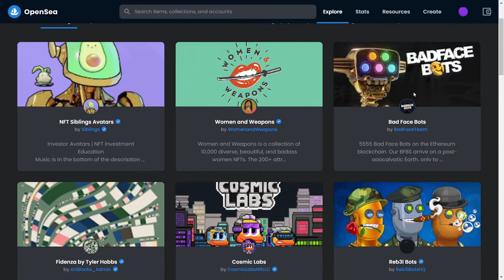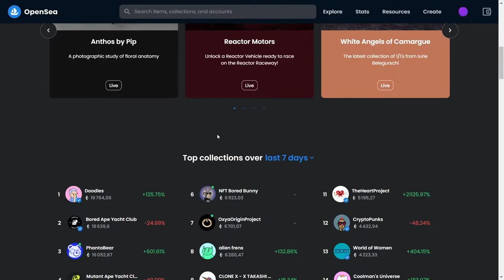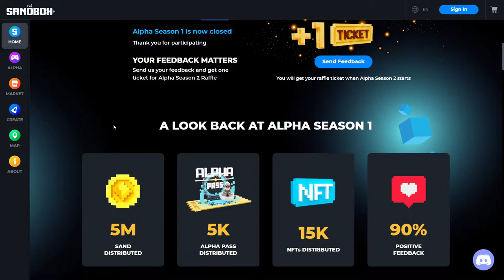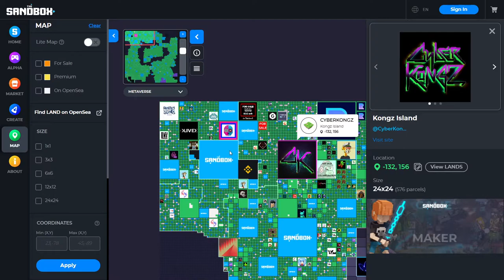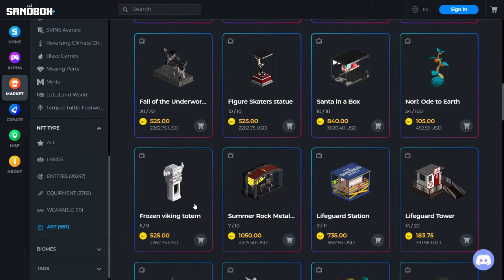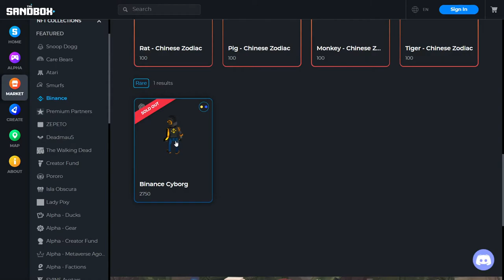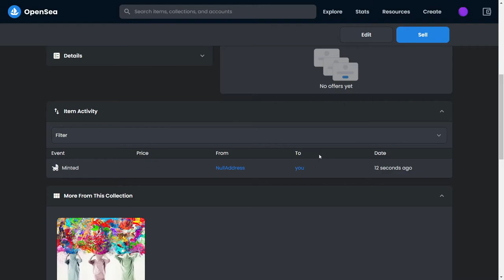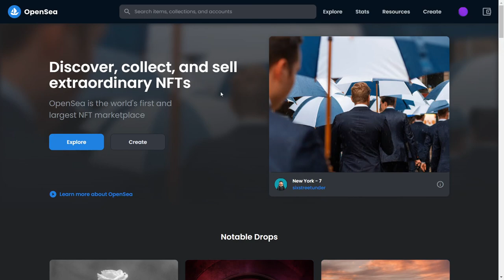COMMENT ACHETER et REVENDRE DES NFT EN 2022? TUTO COMPLET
Comment bien acheter et surtout revendre se NFT en 2022?
Aujourd'hui cette technologie est devenue incontournable, et la plateforme Opensea également , je t'explique comment tu peux acquérir des NFT et les remettre sur le marché.

Rendez vous sur Télégram pour plus de contenu

🎉🎉Mes Outils** Créer ton compte GRATUITEMENT pour démarrer ton business rapidement :
pour rendre des micros services et générer des revenus grâce aux personnes qui te demande ! Certains services se rendent en un clic, et tu gagne rapidement de l'argent.